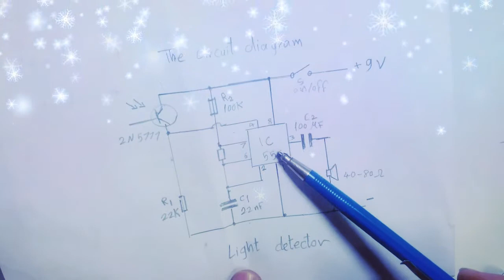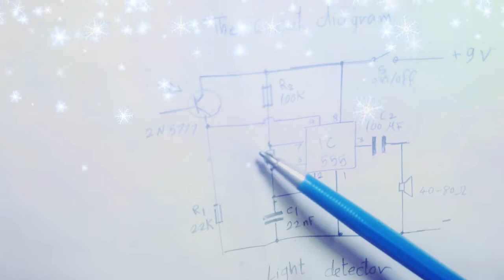Light detector (Electronic eye) دائرة كاشف الضوء لصلاة الصبح قبل شروق الشمس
دائرة سهلة وبسيطة جدا وغير مكلفة لتستشعر الضوء قبل الشروق وبالتالي للمساعدة لصلاة الصبح قبل شروق الشمس بوقت كاف.